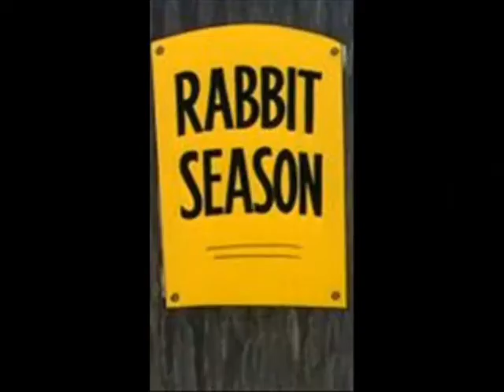John Richards, Steve Griffin - Three Times Fast (Original)